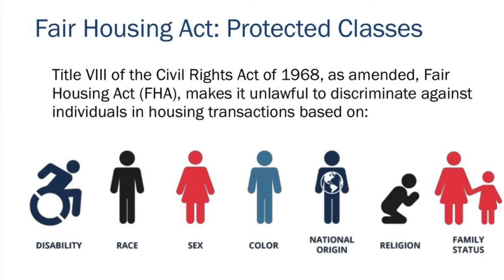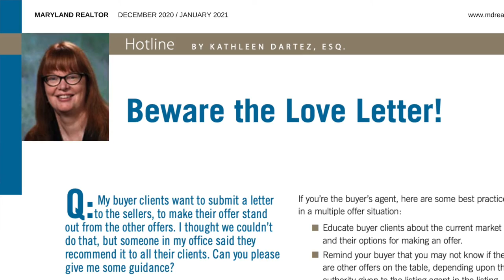Wednesday Wisdom: Should You Write a Buyer Love Letter to Get Your Offer Accepted?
Should you write a buyer love letter when you're competing for a home? Sometimes buyers (and their agents) feel like that's the only way they will be able to compete. Is it a problem? What's the big deal? Well, it is a pretty big deal.

The Vesta Group of Long & Foster Real Estate is a group of client-focused, residential real estate professionals dedicated to delivering unparalleled service. Our reach covers the Baltimore Metro area (Baltimore City and Anne Arundel, Baltimore, Carroll, Harford, and Howard Counties).

When we started talking about the typical real estate experience and how we could make it better, we spoke to a lot of our current and former clients and friends and asked one simple question:

If you could improve one thing
about working with a Realtor,

We got some great responses. And from that list we saw what was really lacking in most real estate transactions. Things like communicating frequently and meaningfully, educating you on your options and how the transaction will proceed, putting your interests ahead of our own, negotiating the best deal for you, and the like.

And you know what? That all seemed pretty standard to us.

So we took it further.

A standard commitment wasn't enough. We decided to deliver unparalleled service, and to become your trusted adviser for all real estate matters.

Service REdefined means thinking critically about every part of our relationship with you, whether we are working on a deal or not, and how we can deliver greater value to you, day in and day out. It means developing and maintaining a network of trusted partners who believe what we believe, who want to do more, not less. It means we want to help you however we can. It means we are committed to be there for you, before, during, and after the transaction.

It's time for you to enjoy a better real estate experience. It's time for unparalleled service. If you or someone you know is looking to buy, sell, or invest in real estate, give us a call today.